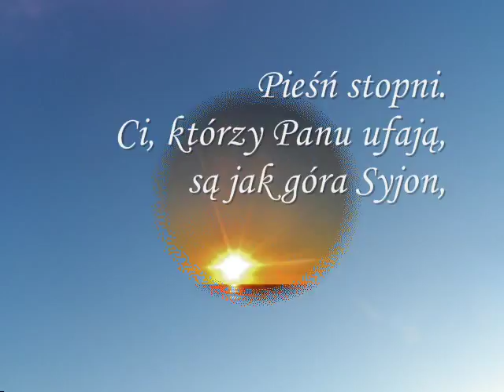Psalm 125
Bóg ostoją ufności Izraela

125
 Pieśń stopni.
 Ci, którzy Panu ufają,
są jak góra Syjon,
 co się nie porusza, ale trwa na wieki.
 Góry otaczają Jeruzalem:
 tak Pan otacza swój lud3
 i teraz, i na wieki.
Bo nie zaciąży
 bezbożne berło
 nad losem sprawiedliwych
 by sprawiedliwi nie wyciągali
 rąk swoich ku nieprawości.
4 Panie, dobrze czyń dobrym
 i ludziom prawego serca!
 A tych, co schodzą na kręte swe drogi,
 niech Pan odprawi
 wraz ze złoczyńcami:
 pokój nad Izraelem!